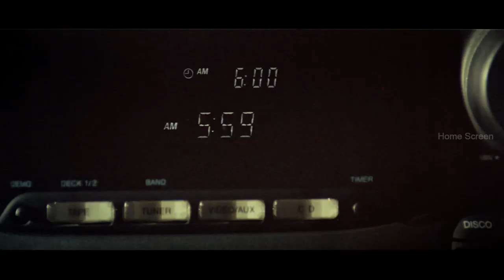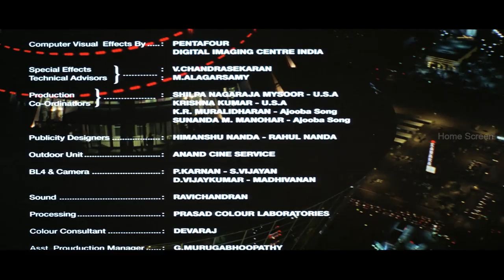Jeans Tamil Movie | Scene 01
Watch the evergreen blockbuster Jeans Tamil movie featuring Prashanth and Aishwarya Rai in the lead roles. Jeans Tamil movie is directed by S Shankar, produced by Ashok Amritraj and Sunanda Murali Manohar, music by A R Rahman. Jeans movie also features Nassar, Raju Sundaram, Raadhika Sarathkumar, Lakshmi, Senthil among others.

Star Cast: Prashanth, Aishwarya Rai, Nassar, Raju Sundaram, Raadhika Sarathkumar, Lakshmi, Senthil
Directed by: S Shankar
Produced by: Ashok Amritraj, Sunanda Murali Manohar
Cinematography: Ashok Kumar
Edited by: B Lenin - VT Vijayan
Release Date: 24 April 1998